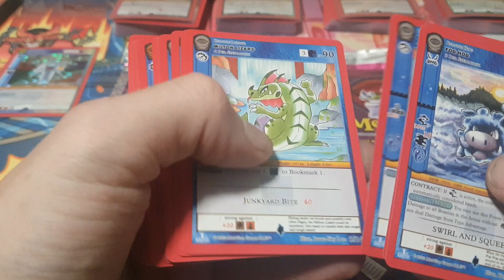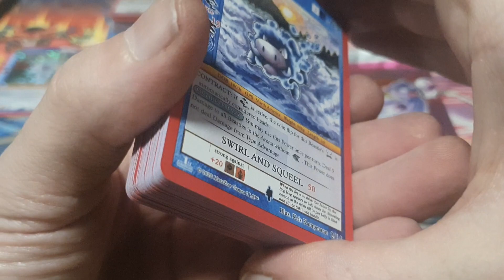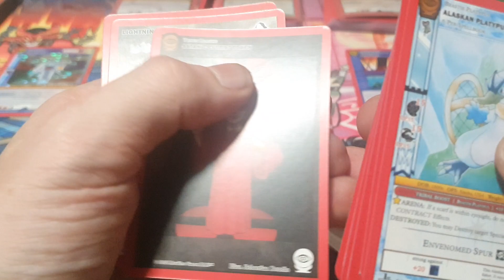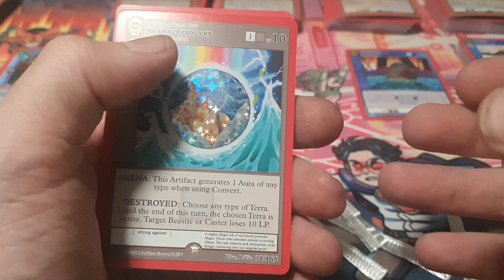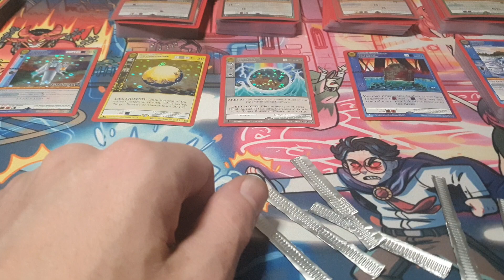Metazoo Seance Release Deck #5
The fifth and final Release Deck from Seance.